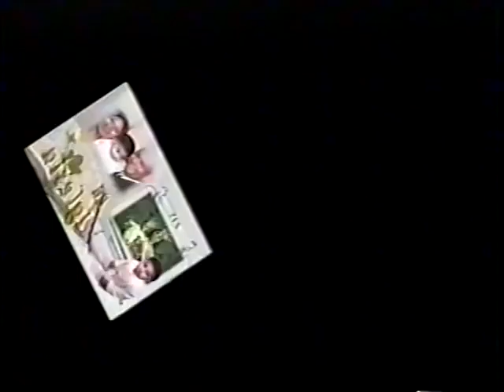Muestra de Bautizos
Mi Gente linda Hispana siguiendo nuestra Lindas costumbres